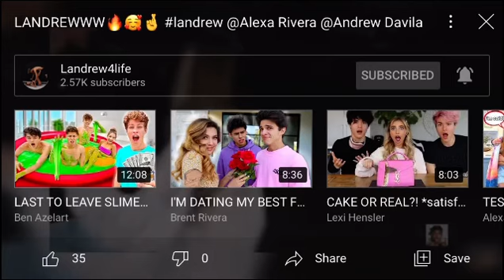Landrew Andrew Davila Lexi Rivera Subscribe Amp World Video